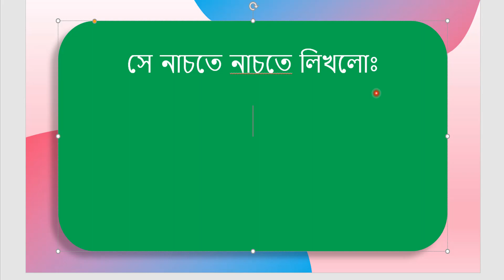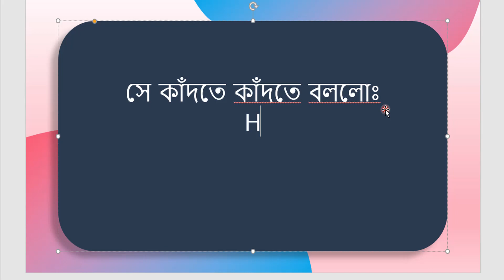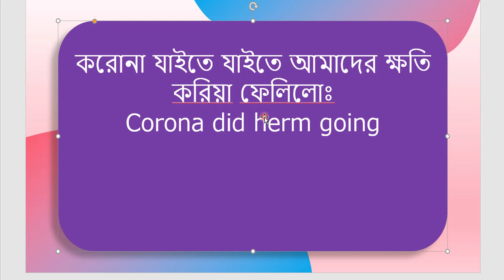"সে নাচতে নাচতে লিখলো"- ইংরেজিতে কী হবে?! ।। (Bangla to English)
সে নাচতে নাচতে লিখলো, সে হাঁটতে হাঁটতে দেখলো, সে পড়তে পড়তে ঘুমালো
সে কাঁদতে কাঁদতে বললো, করোনা যাইতে যাইতে আমাদের ক্ষতি করিয়া ফেলিলো।
You can learn some translations by watching this video. Please let me know your feedbacks in the comment section.

©Abdullah Omar Faruk (Sajib)
ICT, BUP